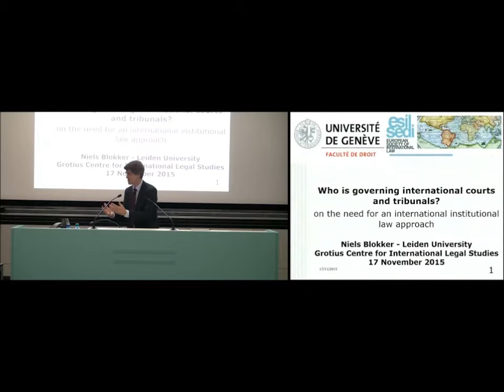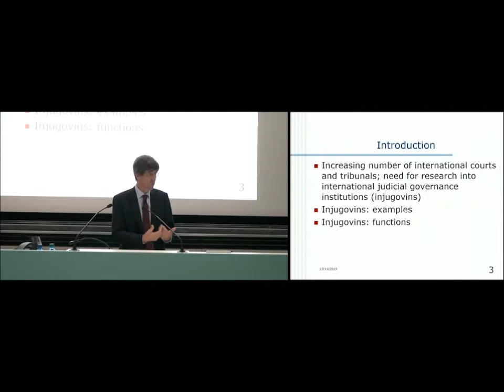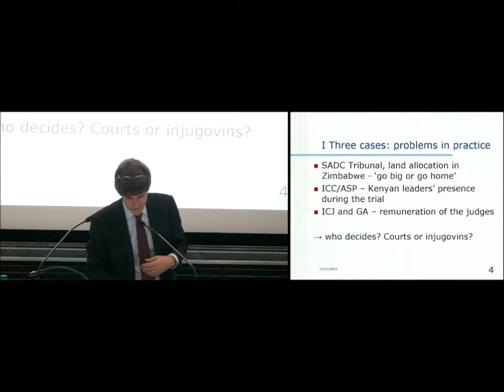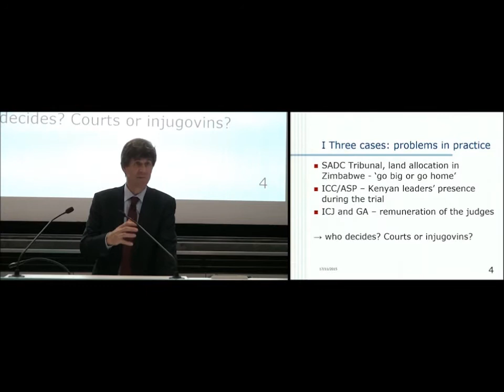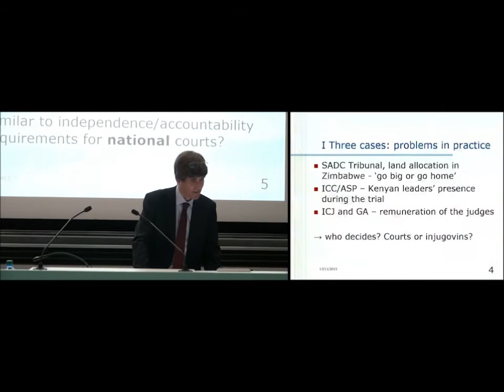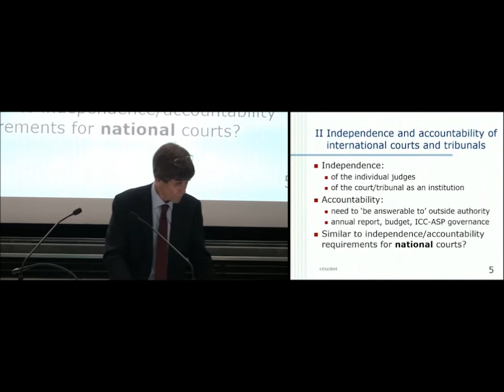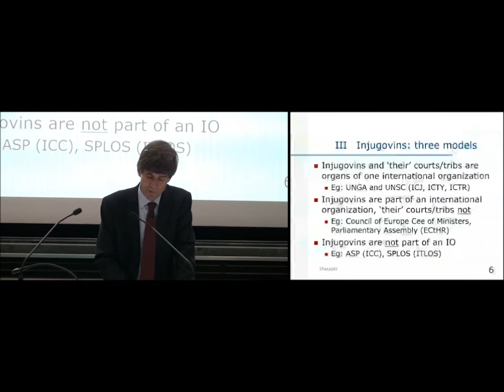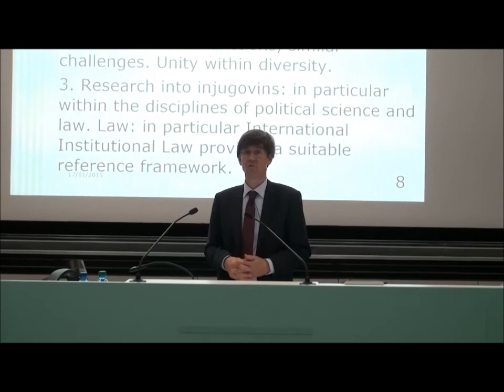ESIL LECTURE - Niels Blokker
Niels Blokker, Professor of International and Institutional Law, Leiden University, Netherlands, gave an ESIL Lecture on "Who is governing international courts and tribunals? On the need for an institutional law approach".
The Lecture took place at the University of Geneva on 17 November 2015.